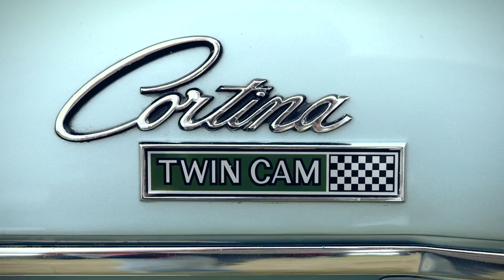Fat Freddy's Drop Making Of Cortina Motors MK1 iTunes Session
The drop on new jam Cortina Motors MK1, DJ Fitchie & Tony Chang on the beat essentials from Detroit to automotive hub Kilbirnie.

FFD Behind The iTunes Session Cortina Motors MK1 Video credits
Chur Sarah Hunter for photos from Bays Studio.
Interviewer Erolia Ifopo, Editor Hamish McCormick, Camera/Dir Sarah Hunter.